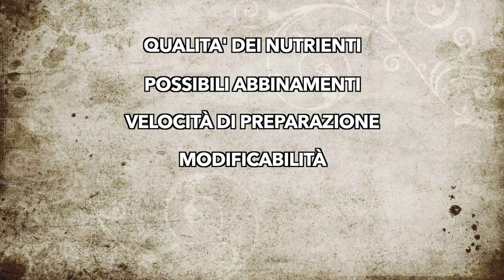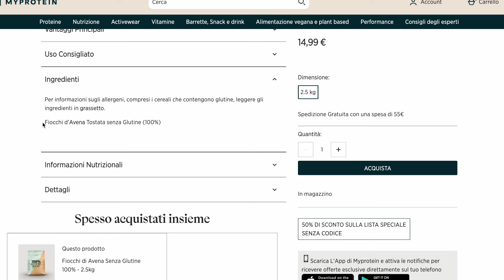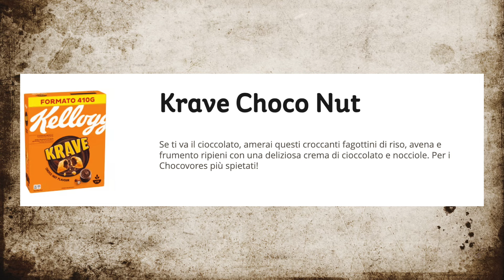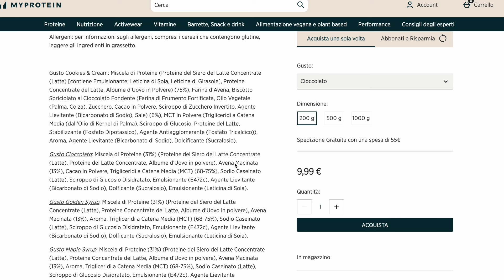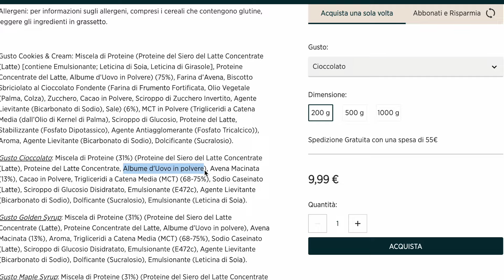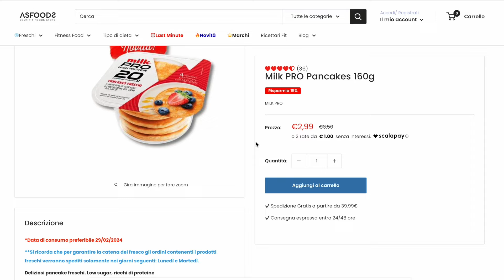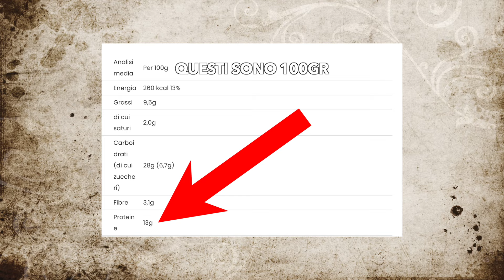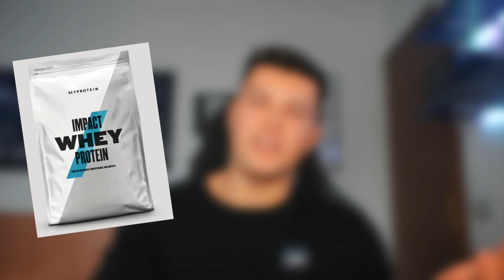Cosa Mangiare a Colazione se fai Palestra